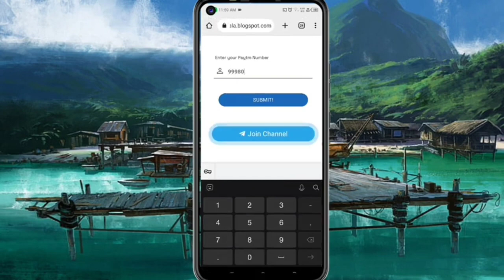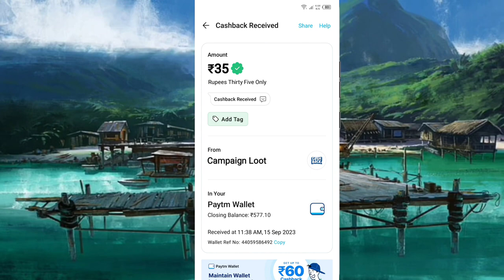🤑Today New Campaign Loot Offer ₹35 Instant Paytm Cash || Earning Trick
Code: 4US7BD

earning apps
best paytm cash earning app
earning app
earning apps
new paytm
paytm games
2021 new earning app today 2022 new earning app today

100 rs paytm cash unlimited time,free 100 rs paytm cash unlimited time,new paytm cash earning app